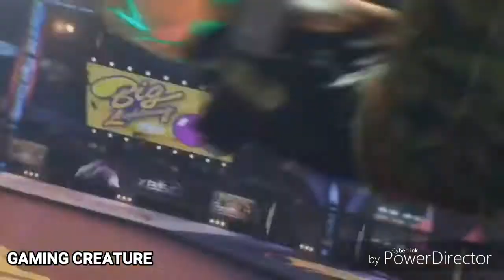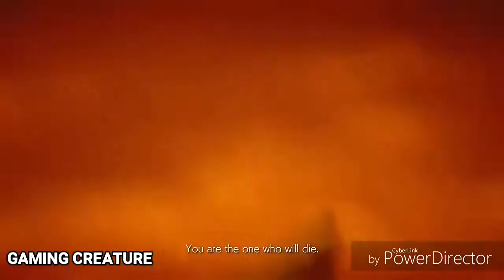Takken 7 [gmv] — Dangerous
I hope you enjoy this video. Give me your opinions in comments.